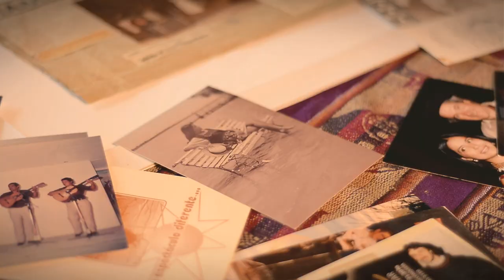PATRICIA GOMEZ GRUPO- Jaaukanigas- Video Clip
Realizado y dirigido por Hernan Agustini, Mabel Fernandez y Lucho Della Rosa en Club Caza y Pesca Reconquista Santa Fe.
Grabado en estudios ION por Ariel Lavigna y en estudios CORCOVADO por Ariel Migliorelli.
Mezcla y mastering: Mariano Pereson- Jose Luis Salame
Voz: Patricia Gomez
Guitarra: Alejandro Della Rosa
Bajo: Mateo Zanuttin
Percusiones: Joselo Lobo-Juancho Perone
Acordeón: Emmanuel Gomez
Piano, arreglos y dirección musical: Mariano Pereson
Bailarines: Sabrina Fantin-Atahualpa Benitez
Vestuario: Mario Juan Gutierrez